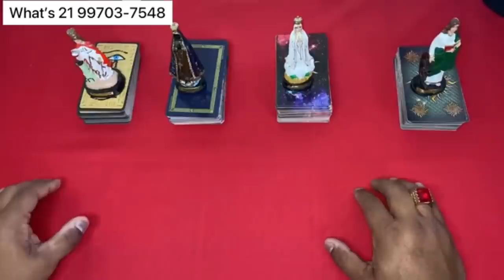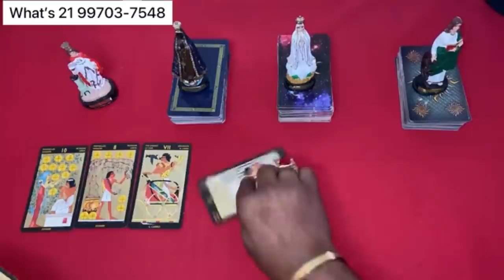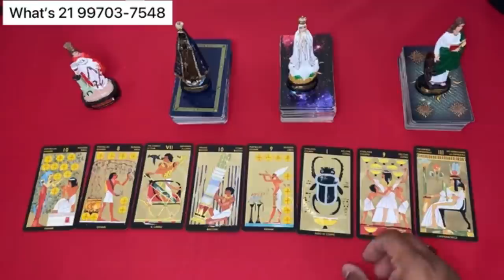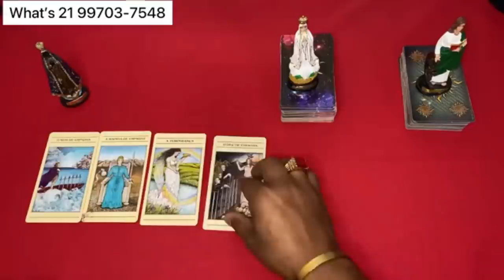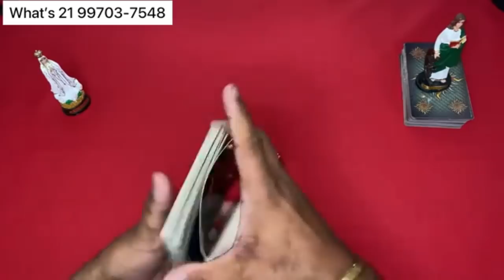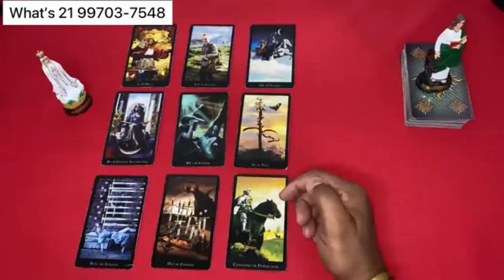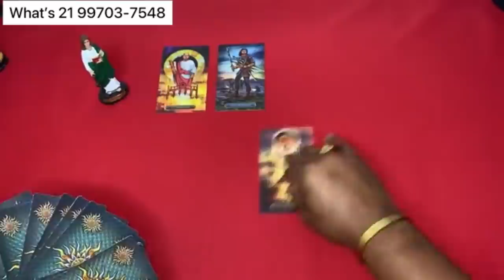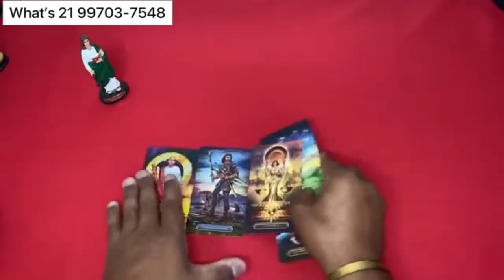🔮 O que ele(a) SENTE por mim hoje? O que QUER realmente comigo? 🌟 TAROT DE HOJE! 🌟 TAROT DO AMOR!